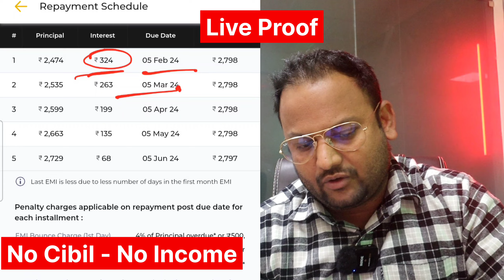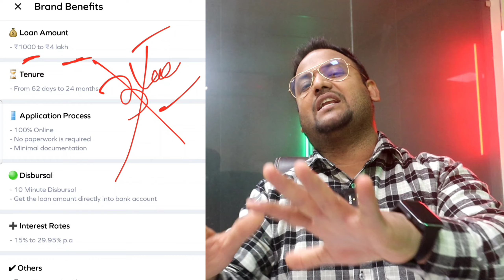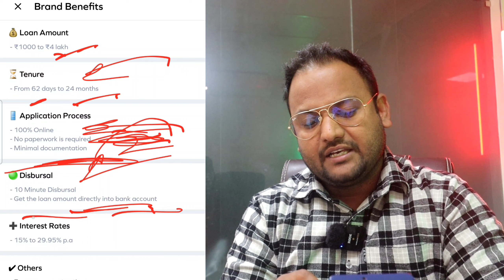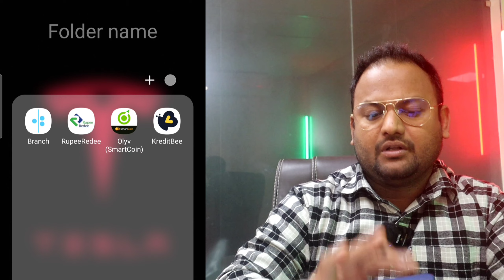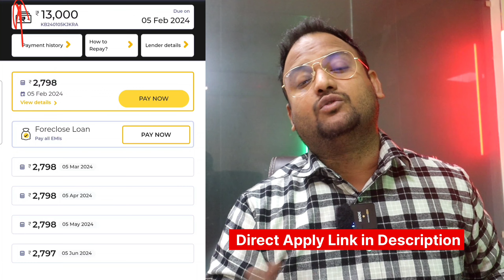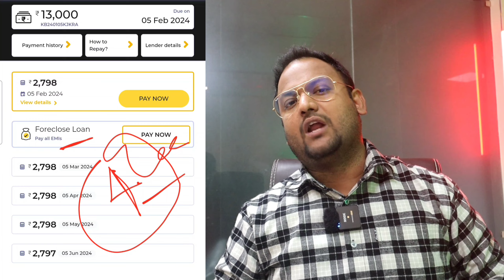₹13,000 Instant Personal Loan Apply Today 2024 - Bad Cibil Score |Instant Personal New Loan App 2024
📍Live Video - ₹5000 to ₹1 Lakh Bad/Low CIBIL Score!

📍No CIBIL score Go to Website 👇 ₹18000 LIVE LOAN ✅️

Bad Cibil Score Instant Loan App 2024 instant loan 5 lakh personal loan
bad credit score personal loan
5 lakh loan bad Cibil score
how to get personal loan with bad Cibil score
bad Cibil score personal loan app